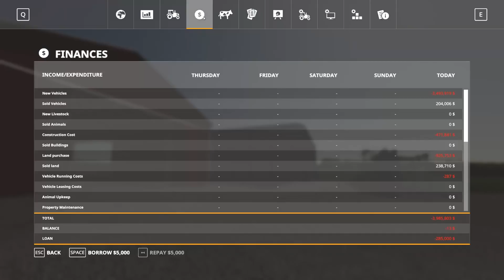FIXING UP THE FARM | Rolling Hills Time Lapse | Farming Simulator 2019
Today we get planting some wheat, and add to/fix the farm up!

Obs for recording and adobe premiere pro for editing and rendering.
Cpu Cooler
Graphics Card
Power Supply
2Tb HDD
Samsung Evo SSD